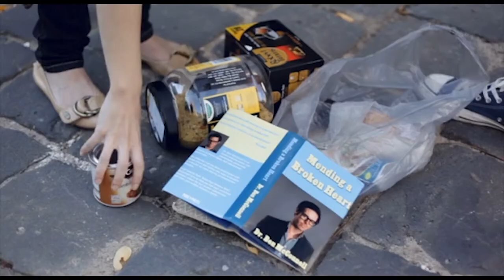More Days Like This #78 - Send it Out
Song #78

Send it Out

Footage by Stuart Troup